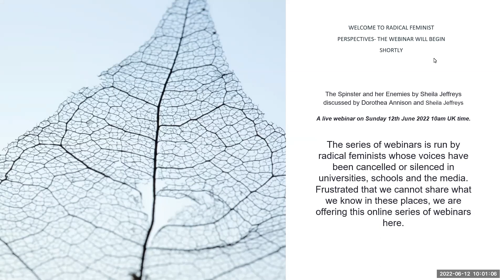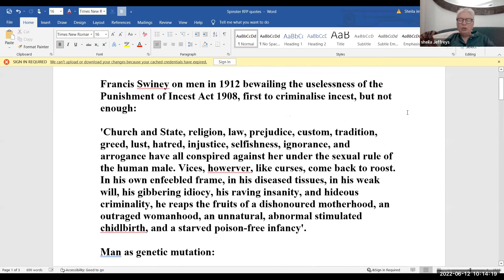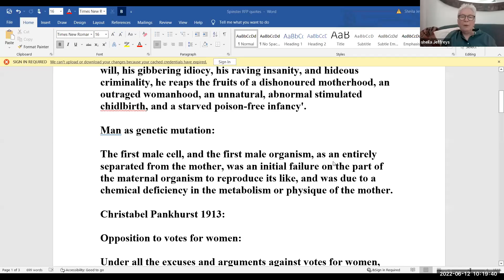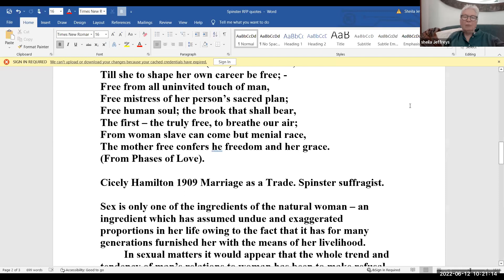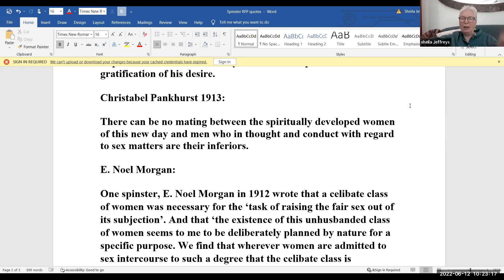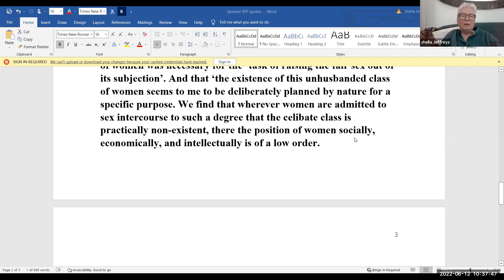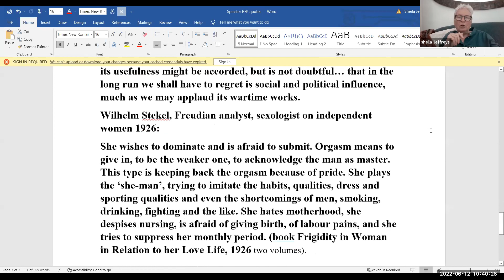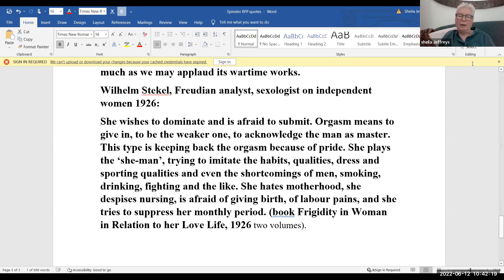"The Spinster and her Enemies" by Sheila Jeffreys, discussed by Dorothea Annison & Sheila Jeffreys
If you have not already registered for this series, register in advance for this webinar